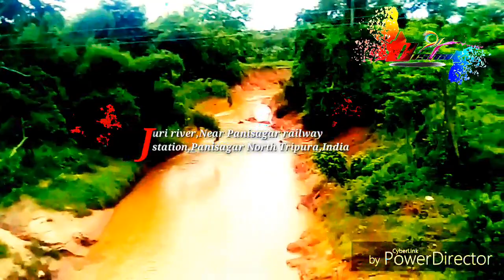Beautiful River //Juri River//Panisagar North Tripura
This is juri river.
I share it's beauty with you .

Good bye
Have a nice day